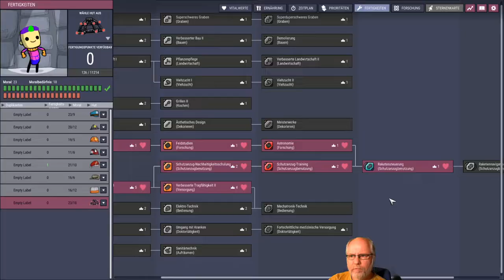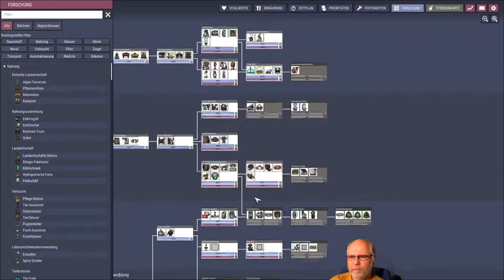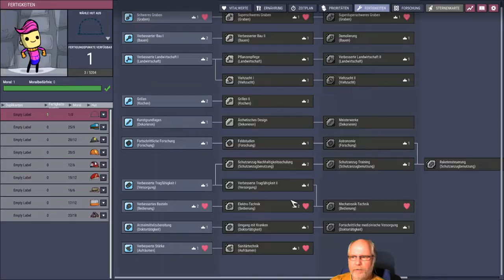Oxygen not included deutsch Staffel 2 Folge 53